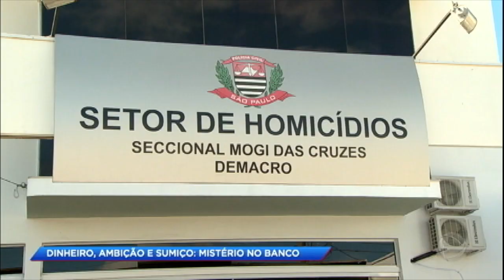Família sofre com desaparecimento de idoso no interior de SP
O aposentado Severino, de 74 anos, saiu para sacar dinheiro em uma agência bancária e nunca mais voltou. Câmeras de segurança registraram o momento em que uma mulher aborda idoso na fila do caixa eletrônico. A suspeita foi vista em outra agência e teria sacado uma quantia da conta da vítima. A polícia acredita que ela tenha dopado e roubado do cartão de Severino. A família, desesperada, procura informações do paradeiro do idoso.